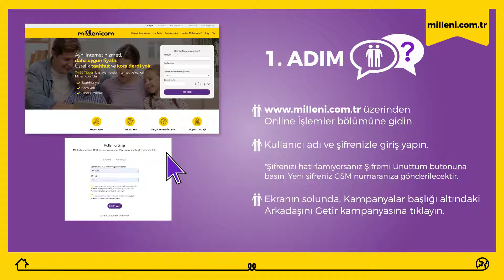Millenicom’a Arkadaşını Getir, 1 Ay Bedava İnternet Kazan! 0k